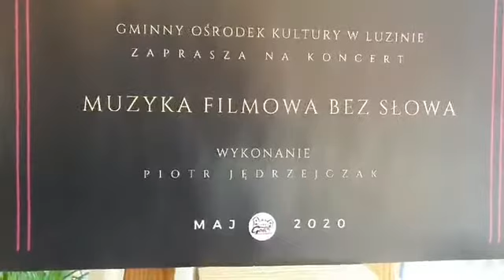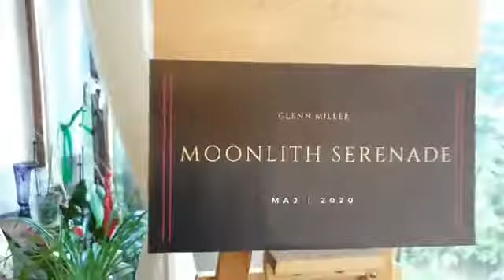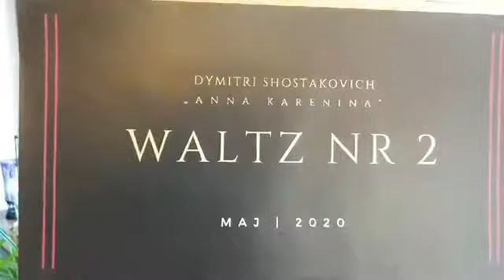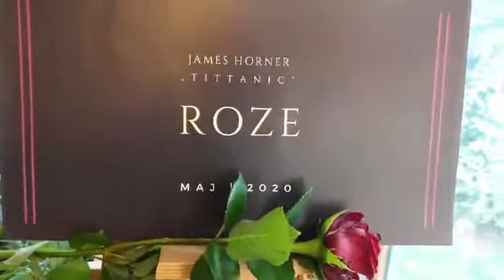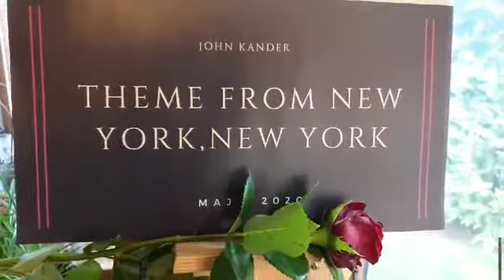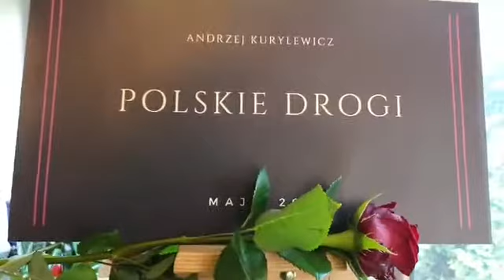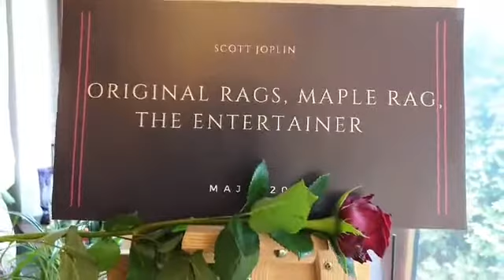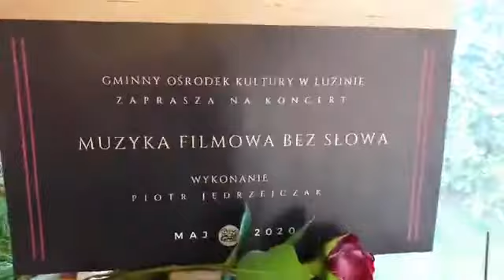Koncert - Muzyka filmowa bez słowa